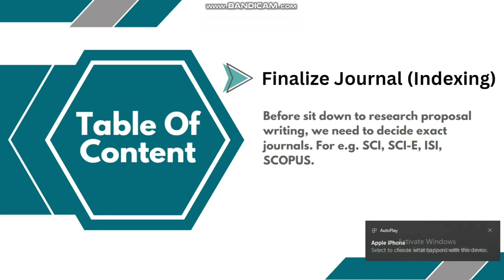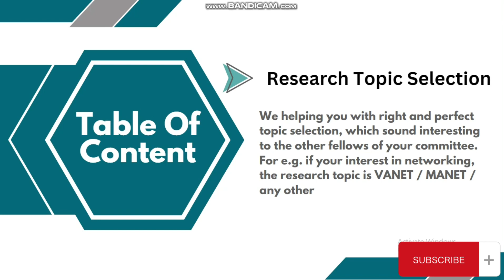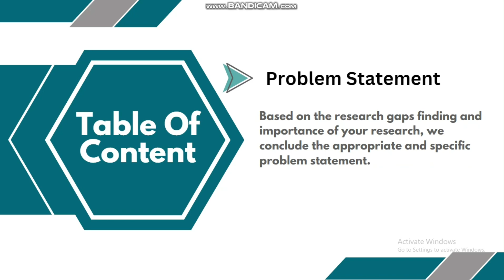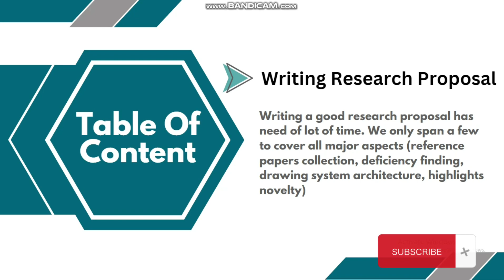How to write research proposal in tamil | research proposal elluthuvathu eppadi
How to write research proposal in tamil
 research proposal elluthuvathu eppadi
 research proposal